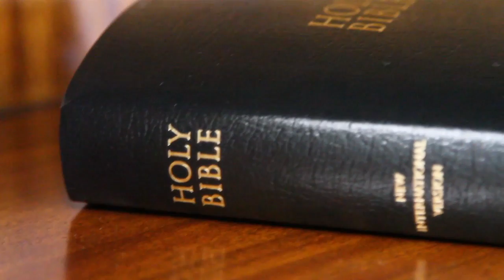Pat & Christine's Wedding Ceremony HD Video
TwickerMedia.com

"Aerials - Instrumental" by Lights & Motion.

Dave Martin - DJ
Mnmlife